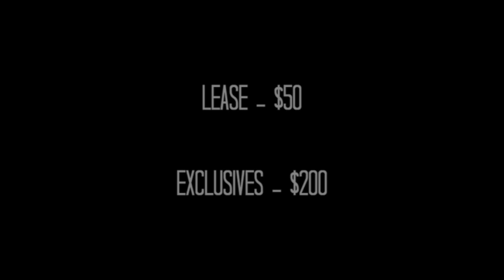Lil Baby x Gunna Type Beat "II" (Prod. By DC Hooligan x YoungWolfBeatz)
💯 Like & Sub ! 💯